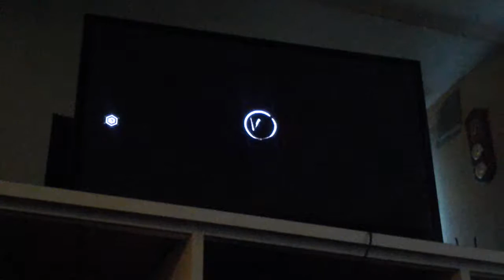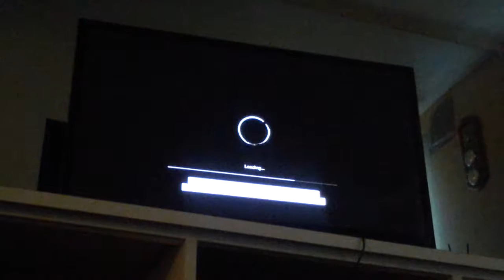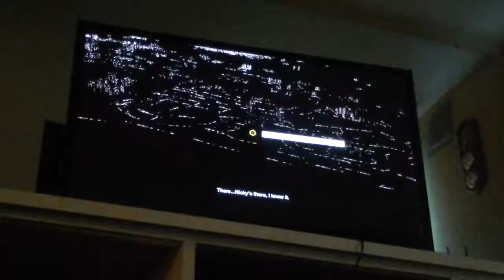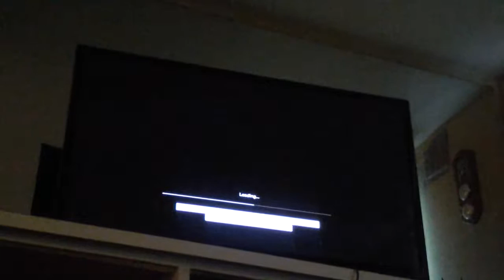Watch Dogs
Requested by derpy minecraft check out his channel